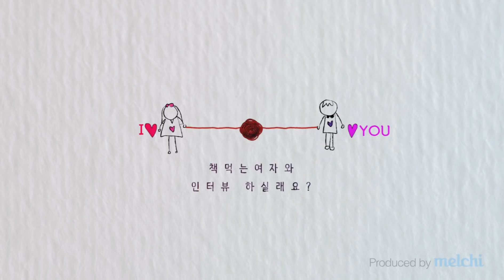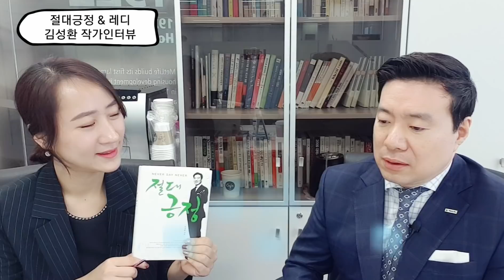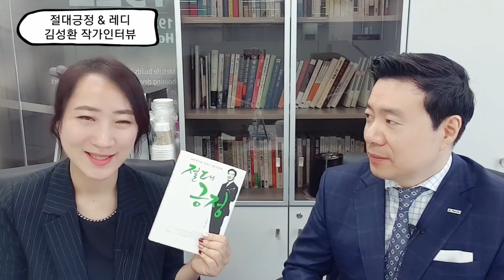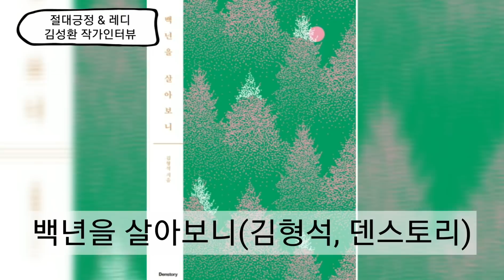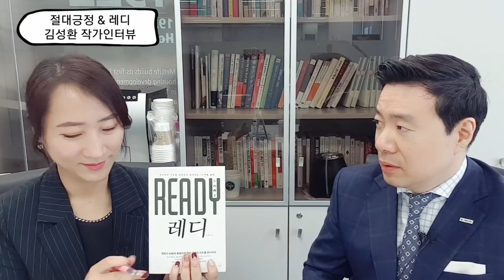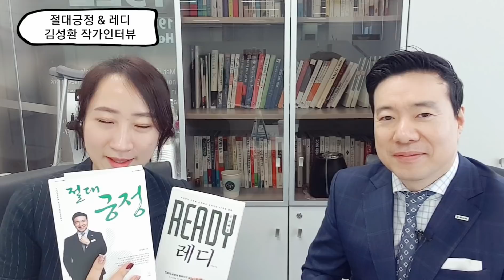46번째 인터뷰 ㅣ 절대 긍정 & 레디 김성환 작가님 by 책먹는여자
책먹는여자가 신입 보험설계사일 때 김성환작가님의 절대긍정을 읽으며 얼마나 주먹을 불끈 쥐었는지 몰라요~
10년만에 신간이 출간되었어요^^ 축하드립니다.

저도 그 틈에 김성환 작가님을 만나는 꿈을 이뤘어요.
사람 본깨적, 인터뷰 감사해요.

인터뷰 질문지:
-2008년 절대긍정 출간 이후 2018년 레디가 나오기까지 10년이란 시간이 지났습니다.10년동안 어떻게 지내셨는지 궁금합니다.
- 84페이지, 롤모델_정주영, 스티브잡스에 대해서 말씀해주셨는데요. 그들의 어떤 모습이 작가님에게 영감을 주었나요?
- 1999년 메트라이프생명 입사 당시 어떤 비전이 있으셨나요?
-보험영업의 두려움을 극복하는 팁 소개해주세요.
-지금도 영어공부..하시나요? ^^
-책추천
- 레디는 어떤 분이 읽으면 도움이 될까요? & 독자에게 한마디

절대긍정 개정판(스노우폭스북스) 3권을 선물로 준비했습니다. 이 책을 받고 싶으신 구독자님은 댓글로 신청사연 + 이메일을 남겨주세요^^

ㅁ책먹는여자가 출간됐어요~ 예스24 구입하기